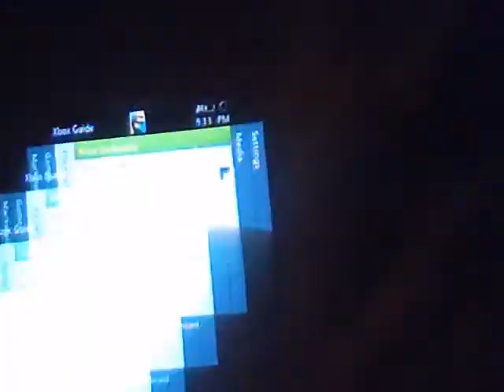Castle Crashers Glitchy Fun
At my boyfriend's, PikangX, birthday he decided to download Castle Crashers.  I started to play it for a while as he went to go do something else.  Apparently Trolls have a thing against Fire Knights.